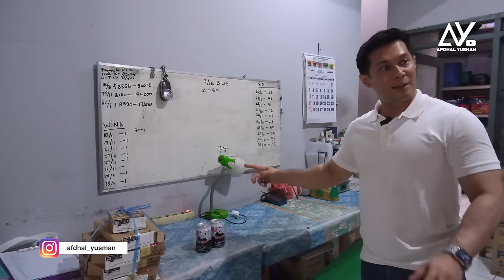GAK ADA BEDANYA... MASIH KECIL, IMUT DAN LUCU!! GESAR SEBASTIAN I ARTIS CILIK GENTABUANA